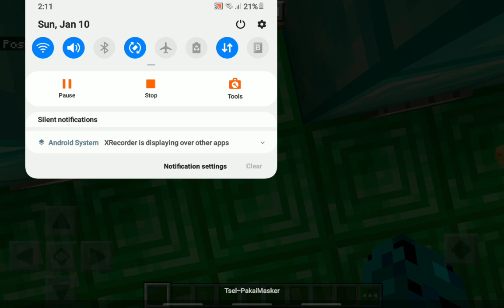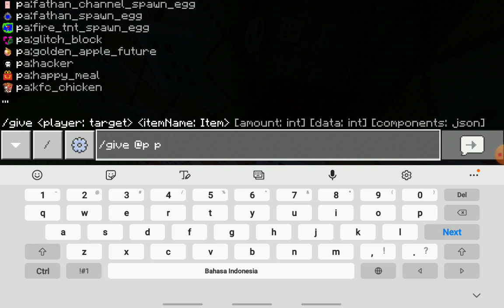Fathan's City Adventure: #5 - Update 2.0 Hadir!!!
❗INFORMASI LAINNYA❗
1. Gibran The Movie 2 Akan Rilis 21 April 2021
2. Fathan The Movie 4 Akan Rilis 1 Juli 2021
3. Banyaknya Momen Sedih Di Fathan The Movie 3
4. Gibran' City Akan Rilis 21 April 2021
7. Bertambahnya Fans
8. Fathan's City Update V2 Akan Ada Pada Bulan Februari 2021
9. The Explorer (Map Baru) Akan Rilis Pada 20 Januari 2021
10. Parkour Test 3 Akan Rilis 20 Februari 2021

- Fathan Team -
1. Gibran Channel TV
2. Cleo Channel TV
3. Bune Lulu Emilia (TetanicMitten26)
4. Kings Raja
5. Fathan Channel
6. Masters Creeper

~ PERINTAH! ~
Yang Ingin Menjadi Fans, Silahkan Reply Komentar Saya Yang Bertulis: Yang Mau Request Silahkan Reply Disini! Kalo Yang Ingin Menjadi Fans Atau Bebas Kalian Ingin Menulis Apa Di Komentar, Maksimal 10 Komentar Dalam Satu Video

- LINKS -